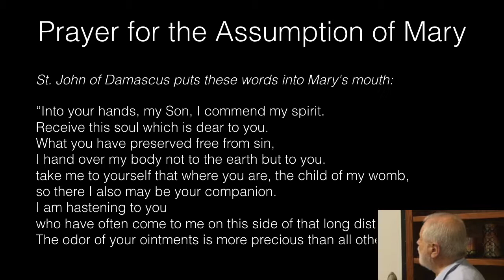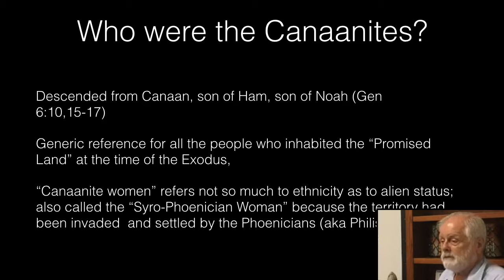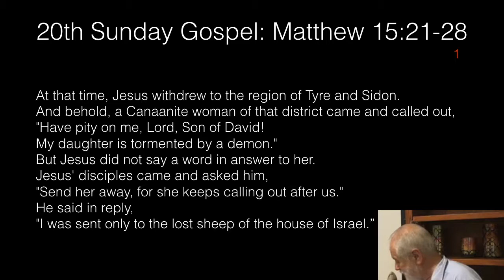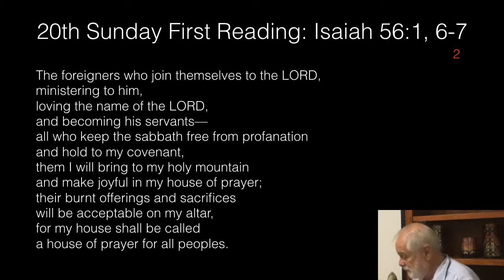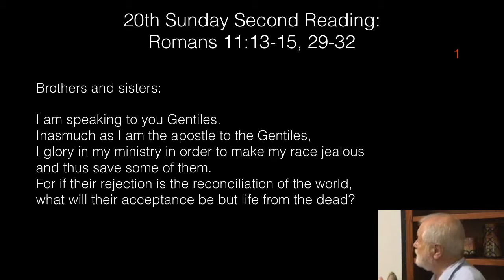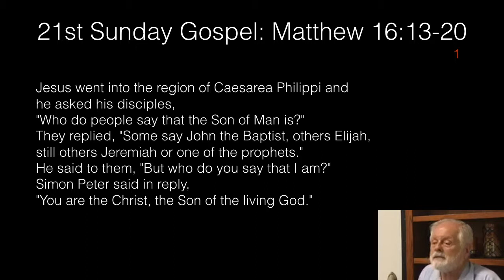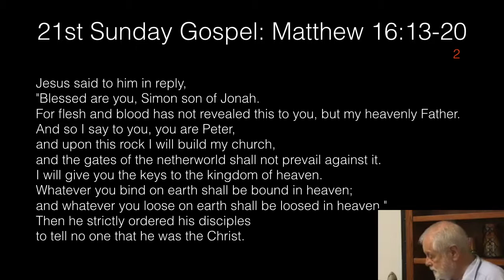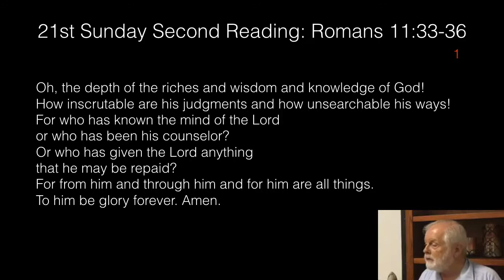20th & 21st Sundays in Ordinary Times (Banquet of the Word)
The Canaanite Woman and the Commission of Peter: God's care for the "alien" is the heart of Christ's commission to his church. (In this video, the "live" presentation is visible as an inset into the slides.)